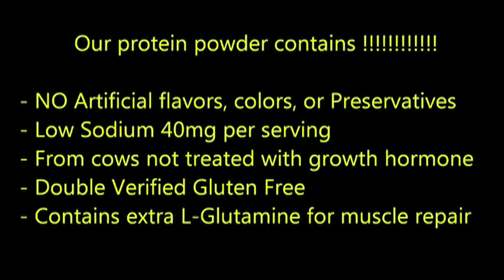Wall Street Nutrition 2013 USBF Police Fitness & Bodybuilding Championships -7/13/13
Police Class overall competiton of the WallStreet Nutrition 2013 North East Natural Championships on 7/13/13  in Jackson NJ. Marlowe Botti from NJ and Heather Thompson from Ohio.